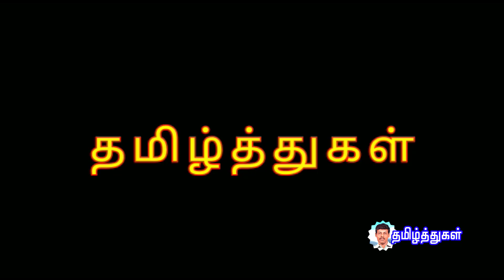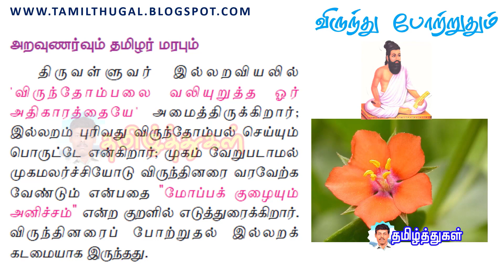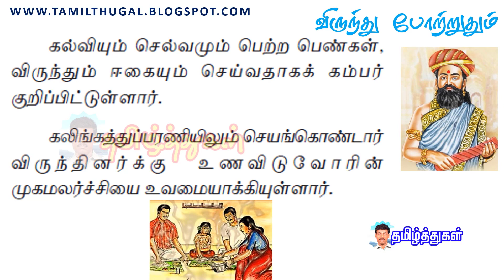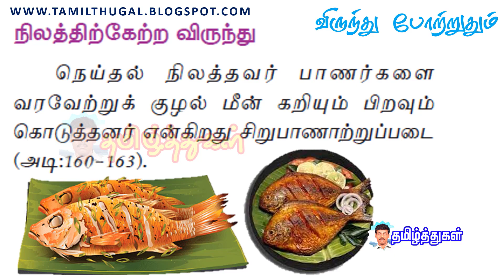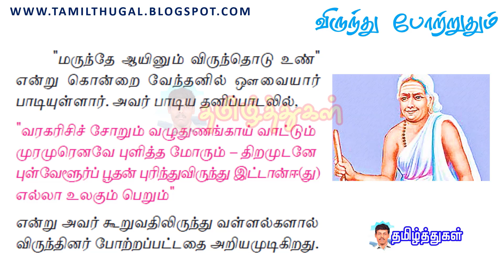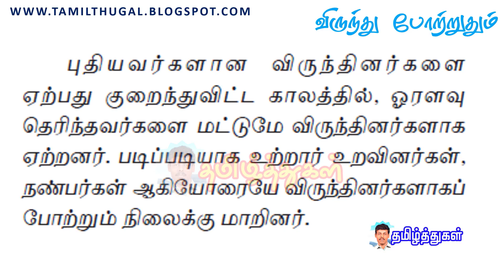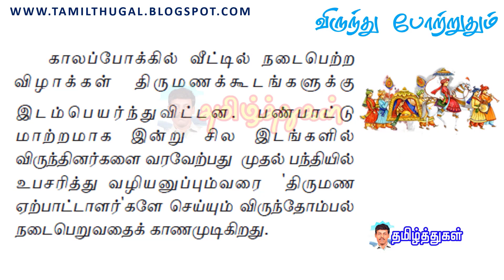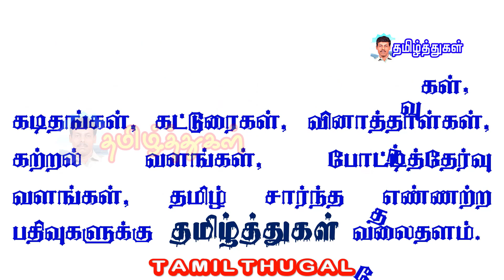விருந்து போற்றுதும் பவர் பாய்ண்ட் பத்தாம் வகுப்பு தமிழ் 10th tamil ppt power point presentation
விருந்து போற்றுதும் இயல் 3 பவர் பாய்ண்ட் பத்தாம் வகுப்பு தமிழ் 10th tamil ppt power point presentation unit 3 virunthu potruthum